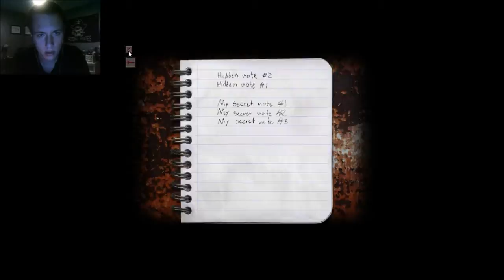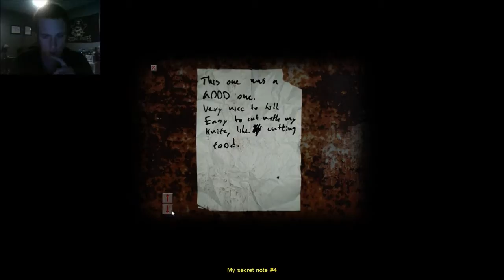Confusion and Nightmares | Cry of Fear: Part 4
What's up everyone? This is Bfranx, and welcome back to Cry of Fear!

I'm sorry about how short this episode was, I thought I had been recording for 20 minutes when it was really only about 13. I need to keep better track of my starting time.